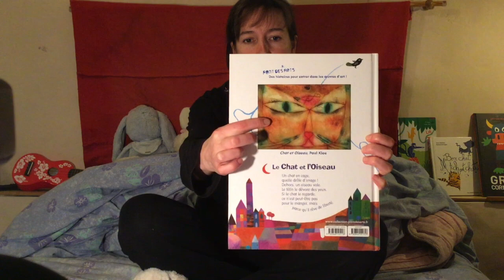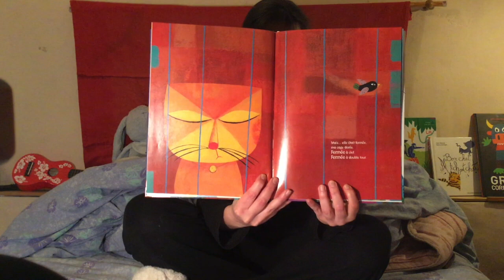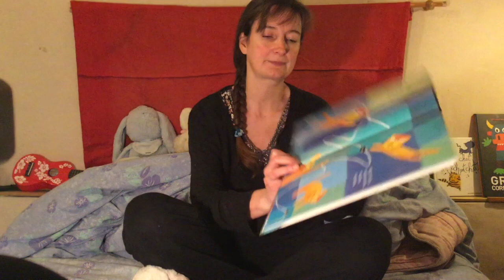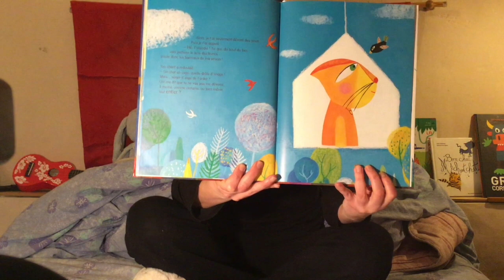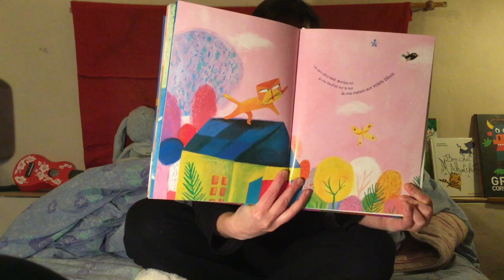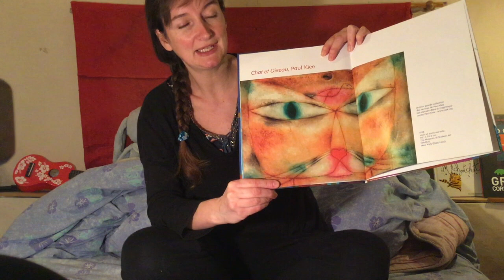Le chat et l'oiseau, lecture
Lecture offerte d'une très belle histoire "le chat et l'oiseau" inspirée d'un tableau de Paul Klee.
Lecture du soir

-continuité pédagogique MS GS-